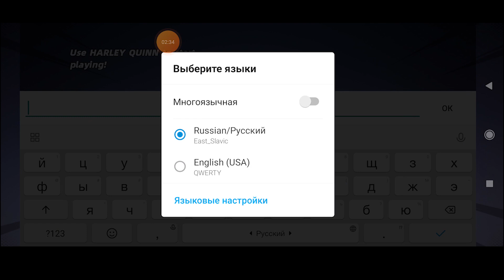DC BATTLE ARENA - Gameplay Walkthrough Part 1🔥(iOS,Android)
DC BATTLE ARENA - Free

DC Battle Arena is a real-time multiplayer battle game featuring iconic DC Super Heroes.

In DC Battle Arena, you can experience breathtaking battles by playing as Superman, Batman, Wonder Woman, and many more characters! There's nothing more exciting than to learn each hero’s special skills and face off against one another to see who will emerge victorious. Are you ready? It’s time to clash!

Build an epic roster of DC Super Heroes
The game features Super Heroes from the DC universe as playable characters: Superman, Batman, Wonder Woman, Harley Quinn, Green Lantern, Nightwing, etc.

Show off your PvP skills in fast-paced, intense battles
Plunge into an awesome fighting adventure with full-screen special effects, show off your strategic moves, and win fast-paced battles to unlock new gear.

Main Features

Team up with your friends in the breathtaking 3v3v3 fight.
Team up in real-time PvP battles against players from all over the world, out-strategize your opponents, and dominate in the global PvP ranks.

Unite the greatest team with your favorite DC Super Heroes.
Embark on daily missions to receive rewards and unlock your favorite characters as you assemble your dream Super Hero team.

Multiple gameplay modes give you a great gaming experience.
The game provides three different gameplay modes: 1v1 DUEL, TAKEDOWN, SURVIVAL. Those different gameplay modes require different strategies, and all give you the awesome gaming experience.